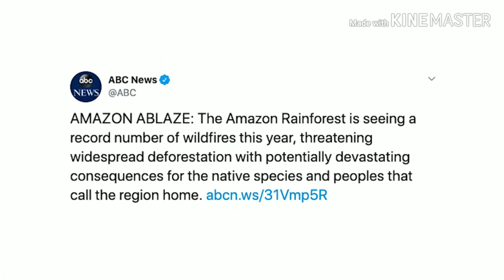The Amazon isn't "Burning" - It's Being Burned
This is a thing that is happening right now, and (taking a page from the global warming playbook) a think I've been hearing from Bolsonaro's supporters is, "Who even knows how bad it is...deforestation is actually down." It's so sad to watch us play with words and numbers when the reality is obvious to anyone with eyes. "Deforestation" is down because when you don't count burning, and we don't know how much land has been burned because it's still burning and determining the extent of a forest fire is extremely labor intensive. It takes time to do these surveys. But what we do know for sure is that the number of fires is up all over the Amazon. And we also know that Bolsonaro's government had decreased inspections dramatically, put military officials in charge of environmental organizations, and fired every scientist who publicly disagrees with him. There has never been a greater reminder that nationalism is a disaster of an ideology, and that how we imagine the world and who we end up voting for matters. A lot. Help transcribe videos John's twitter Hank's twitter Hank's tumblr Listen to Dear Hank and John at